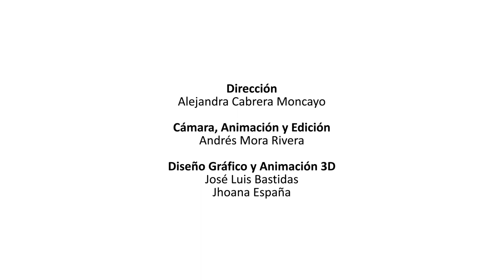Desde ViveLab Nariño fortalecemos el trabajo de los Emprendedores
Piedad Cerón Gerente Emprendimiento Triboo, y encuentra en ViveLabNariño la oportunidad para especializar sus conocimientos. Vive la experiencia vivelab.parquesoftpasto.com
Ministerio TIC Colombia, Colciencias, Gobernacion De Nariño, Alcaldía de Pasto, y ParqueSoft Pasto.